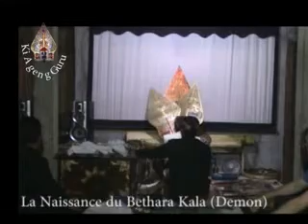Ruwatan/ Ruwatan for Mattiew Mergan 2015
Ruwatan is javans ritual, healing for power of praying, by Prof. Dr. Andrik Purwasito, DEA at Ki Ageng Guru, Surakarta, for Mattiew Mergan.
WHAT IS RUWATAN
Basically, humans need a way out of the impasse of life, from misery, from poverty, from difficulties, from disturbances and threats, and the misfortune of life. Ruwatan in the past is a spiritual solution that promises a way out of human excitement.
The process of helping others out of difficulties (Ruwatan) is carried out by people who are Noble (holy) Humanity (holy). Bimasena becomes Bimasuci because it plays the role model of the Holy Model. A role played by Bhiksu and Bedande. The path to perfection of Islam is amar ma'ruf nahi mungkar, meaning to follow the command of God the Creator (Gusti Kang Murbeng Dumadi). Gusti Allah Almighty by obeying His commands and leaving His prohibitions. Disregarding Allah's command, people will be "qualified," that is lakhaula walakhuwata illahbillah. "There is no power and strength other than Allah. (Prof. Andrik Purwasito).